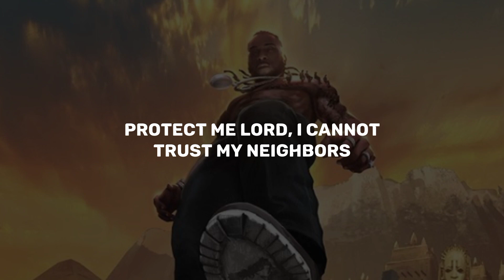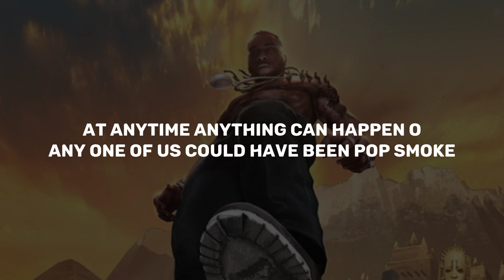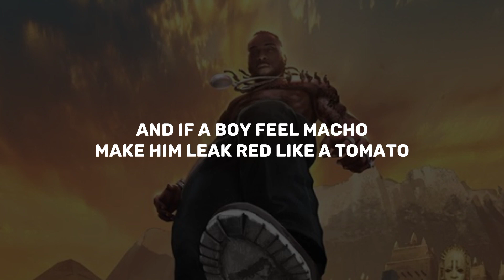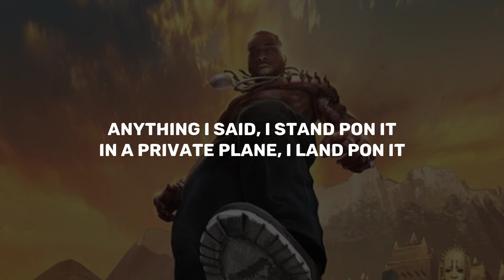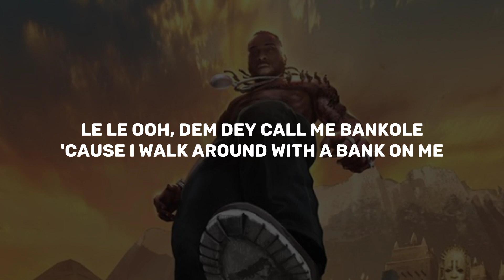Burna Boy - Bank on it (lyrics video)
lyrics to Burna Boy's Bank on it off twice as tall album